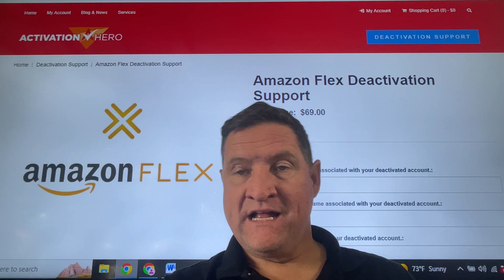Has Amazon Flex deactivated your driver account? File appeal and get damages.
Rideshare Professor
Rideshare Hub
Drive Girl
Mr.betonyou
Driver Sensei
Driver Mike
Kevin Apptrepreneur
UerJeepAZ
Auto Auction Rebuilds former Uber Man
LegalRideshare
Uber Stock News
Uber News
Gig With It
Uber Hubs
Lyft News
Uber App
Lyft App
Uber bonus
Lyft bonus
Doordash code
Uber code